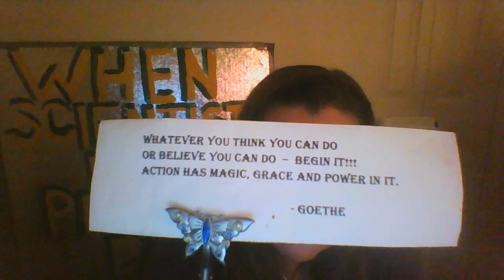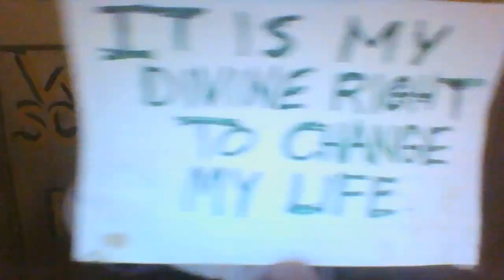A Call to Action: Love Revolution Starts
Please join me on The Age of Fission Radio Show
8 am - 9 am Monday through Friday
or listen to the podcasts on YouTube UCYTV
(these podcasts have Creative Commons, I do not have the time to mirror them on my channel).

Our goal is to make the Northwest a nuclear free zone, starting with demanding the closure of the Columbia Generating Station.